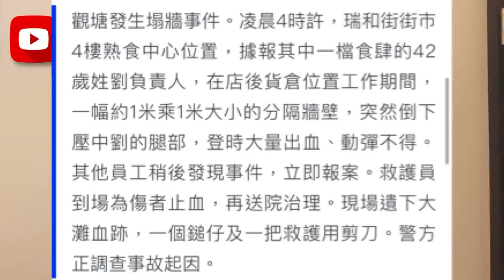街市冧牆？壓中人傷者大量出血？馬鞍山現毒品車？小孩玩快測港媽憂？12-9-2022